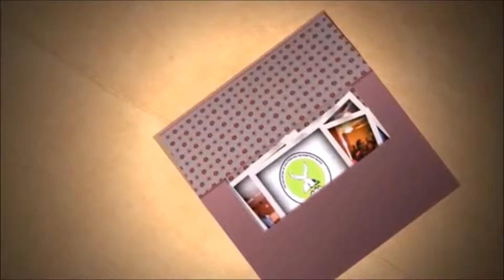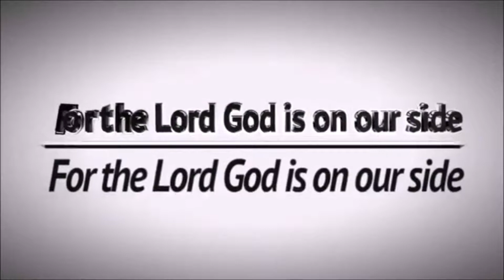FORSAKE YOUR SINS AND BE PRODUCTIVE